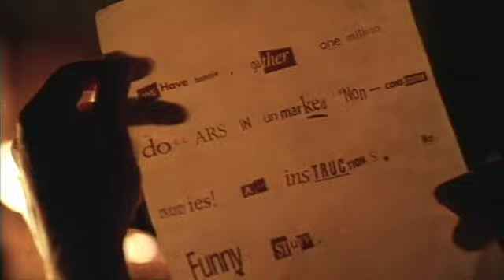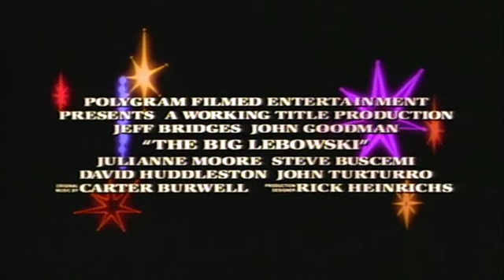The Big Lebowski TRAILER